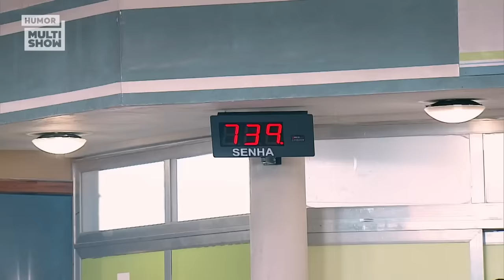MARATONA Plantão Sem Fim: Tudo o que rolou na segunda semana 😅 | Humor Multishow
Nesse hospital o PLANTÃO NÃO TEM FIM e as tretas também não! 💥

Sassá causou um acidente na porta do hospital e, no meio da confusão, Thaís e Solange se confundiram e trocaram o paciente acidentado com um outro que não tinha nada a ver com a história! 😰

Talvez seja por isso que Sassá resolver virar enfermeira: pra ensinar como se faz um trabalho bem feito... Isso se ela tivesse algum compromisso, né? Porque ela perdeu a prova! 😱

Depois disso foi só ladeira abaixo: Sassá ficou doente, foi despejada, mas pelo menos conseguiu uma foto na cama com um galã e novela e ficou famosa! 💕